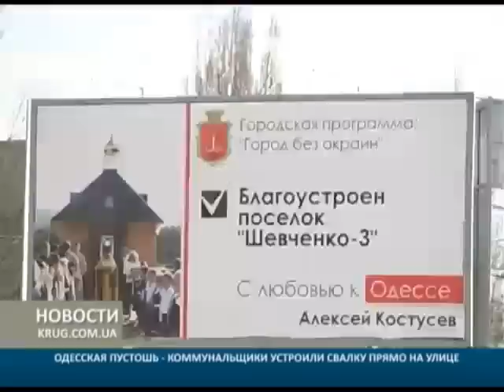Одесская пустошь - коммунальщики устроили свалку на улице